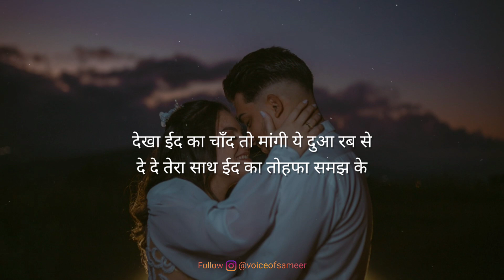ईद मुबारक मेरी जान 😍🌜 | Eid Hindi Shayari For Love ,Girlfriend | Eid Mubarak WhatsApp Status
GEAR USED

Phantom Power
Boya ByM1

Gorilla Tripod/Mini 33 CM

Ring Light

• Audio Recording By : Audacity

❌ Warning ❌
Don't Upload Our Video Any Other Channel / Platform

Love Special Shayari 2024
Hindi Shayari 2024
Heart Touching Hindi Shayari 2024
Romantic Shayari 2024
True Love Shayari 2024
Romantic Shayari 2024
Urdu Hindi Shayari 2024
Heart Touching Shayari Video 2024